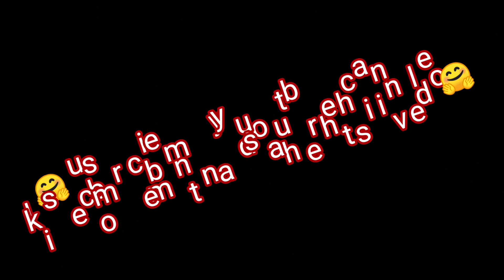very beautiful back neck blouse design / silk saree blouse design❤️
easy blouse design
beautiful back neck blouse design
new patchwork blouse design
simple patchwork blouse design
easy patchwork blouse design
simple back neck blouse design
easy back neck blouse design
silk saree blouse design